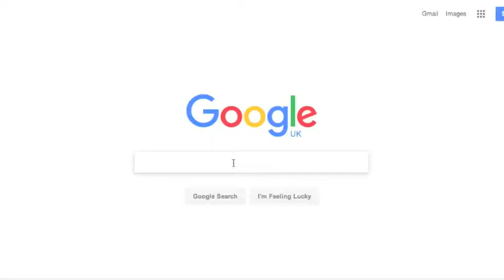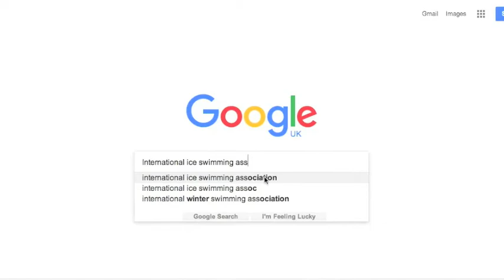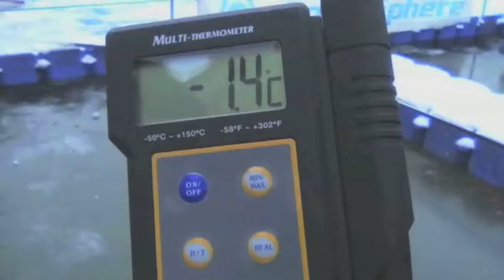Open Water Swimming Documentary | Wendy Figures